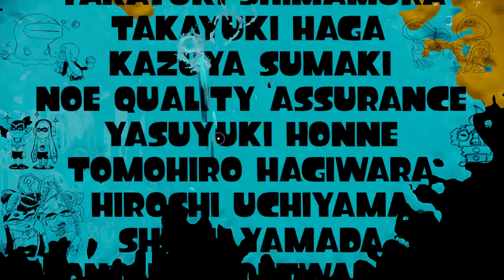Splatoon - FINALE - Octobot King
Welcome to my Let's Play of Splatoon! Join me as we take on Splatoon's campaign mode and save all the Zapfish in Octo Valley! We also collect the Sunken Scroll in each kettle mission!

Missions completed in the episode:
27. Unavoidable Flying Object: Skatepark Encounter!
B5. Let's Finish This: Enter the Octobot King!

Splatoon is a third person shooter by Nintendo. The game consists of online multiplayer and a single-player campaign, where the player uses an arsenal of weapons to splatter ink around an arena.